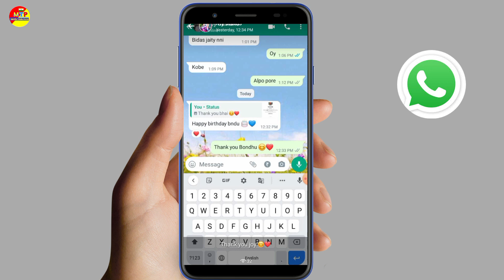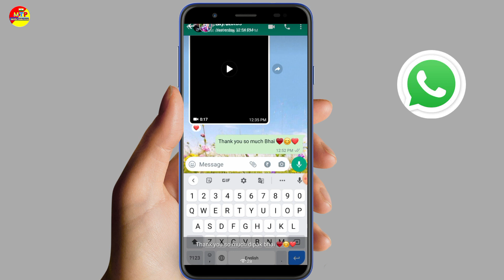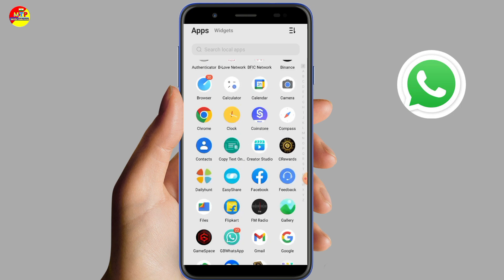WhatsApp amazing secret tricks 😍